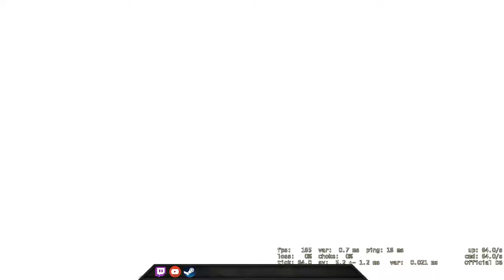I can't Aim - CSGO Comp Full Game #150